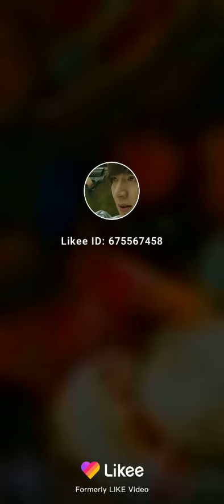وليد خالي و خويا صدام ربي يهنيه و يصلح ليه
العقوبة الي حضروا بعد الحجر و تحية للأمن الوطني